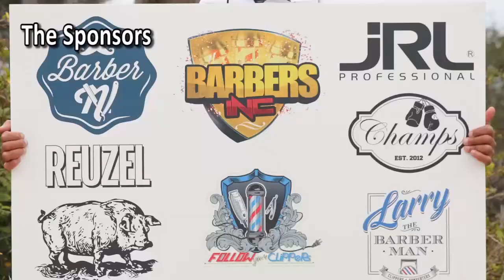Barber Interview With The Guys At American Barber Shop Santa Ana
I am here in Santa Ana, Orange County, California at the incredible American Barber Shop. I’m interviewing Mike and Roland who are two of 13 employees at this massive shop. The American Barber Shop gives off a unique vibe with a constant flow of beverages, great music and an electric array of furniture to give a very lively feel to the shop.